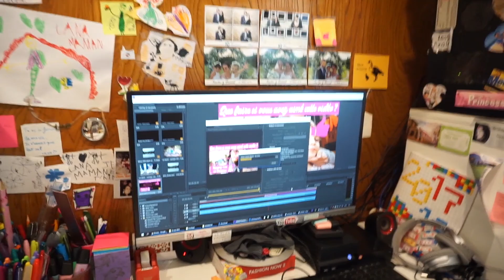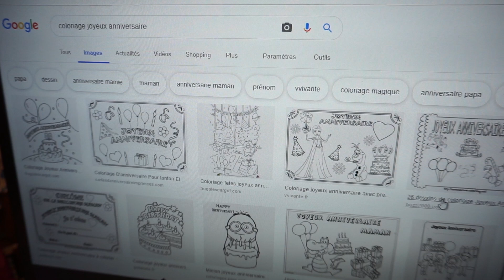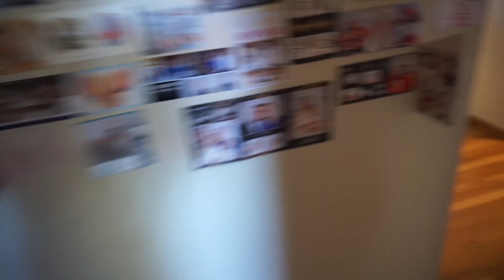[NYCYLA CALIVLOG] 😢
Voici notre samedi qui avait pourtant si bien commencé 😢

🛒 Boutique officielle :

📸 Mon matériel :
- Ma montre Polar
- Mon appareil photo reflex

💌 Pour nous écrire :
NyCyLa
5205 Prospect Rd
#135-137
USA